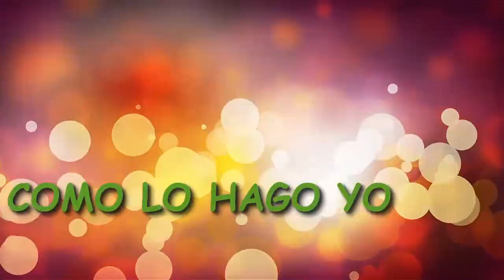COMO HAGO YO PARA ARREGLAR UN ESCOBA PLÁSTICA PARA LIMPIAR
PARA TÉCNICAS DE REPARACIONES HAZ CLICK EN LOS ENLACES

APRENDE HACER CARPINTERÍA DE ALUMINIO PARA VENTANAS Y PUERTAS

APRENDE MECÁNICA INYECCIÓN DE AUTOS

ESTE VÍDEO CONTIENE ENLACES CON PROMOCIONES DONDE GANO COMISIONES